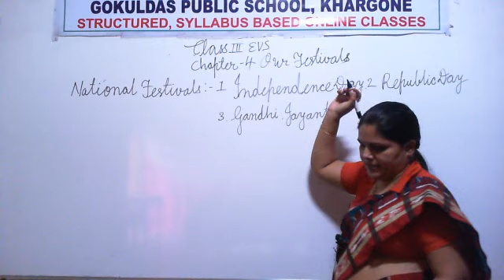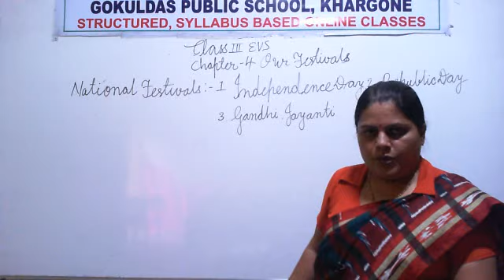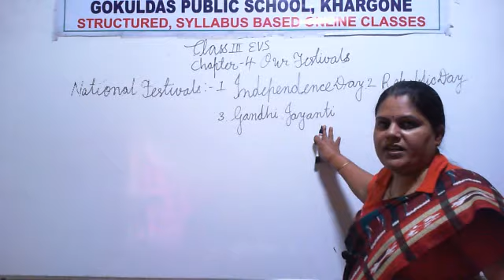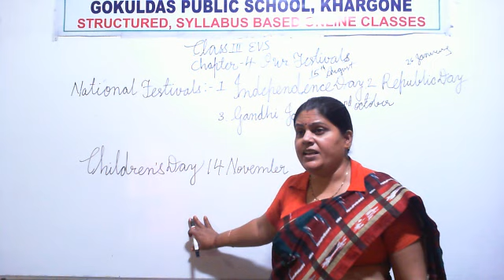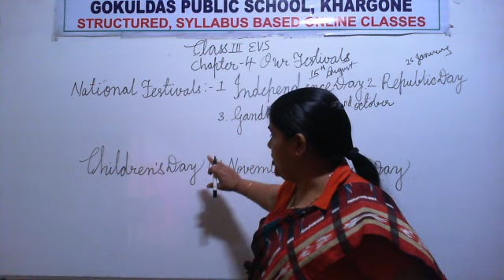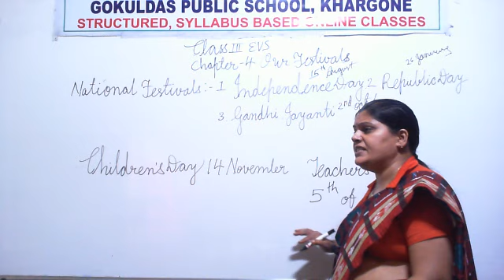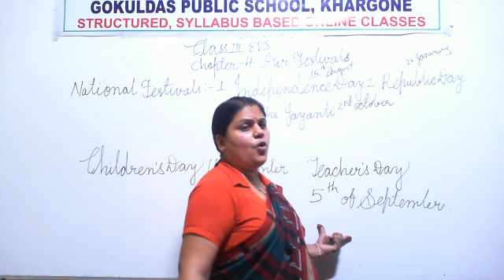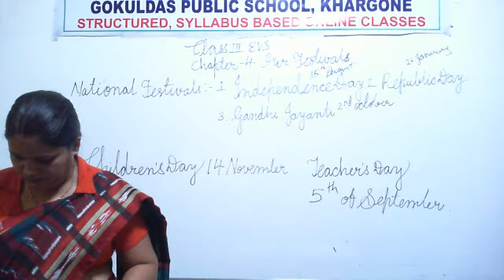Class 3 (EVS) Chapter 4 Our Festivals Children's day (RD 27-08-2020)